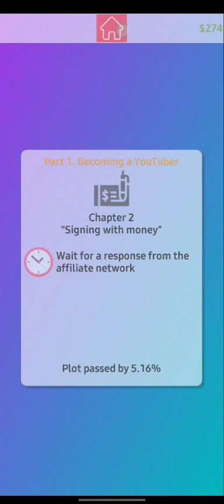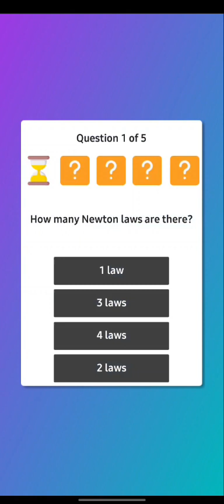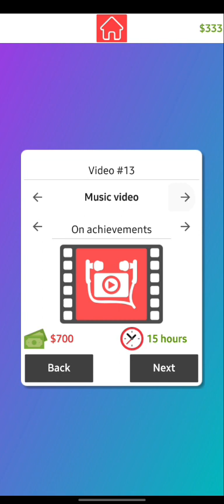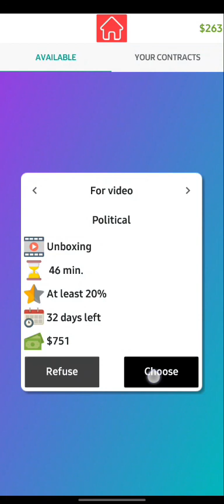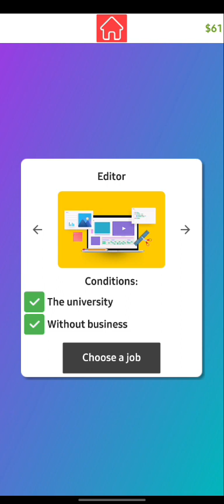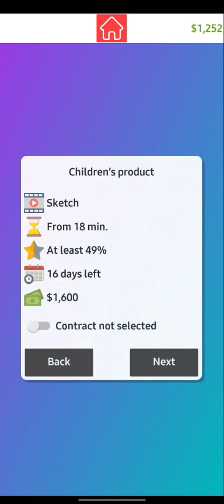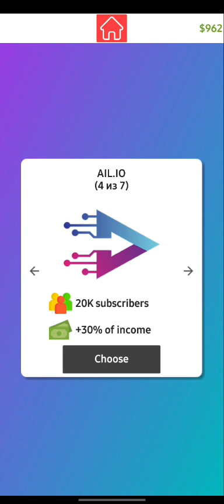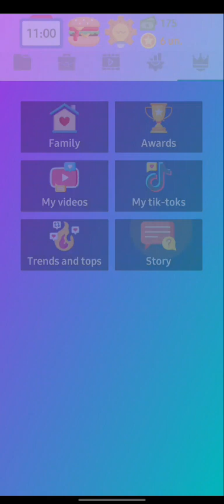Tuber Life Simulator 2 Walkthrough |Chapter 2: Signing With Money| Android Mobile Games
Welcome back to another video❤️, Today we are playing Tuber Life Simulator 2 by Cat Games Studio Original Version 1.3.2 by Kairosoft.

No Commentary and Not A Modded Version

In this game, you can be anything you want: a Tuber, a Tik-Toker, or a Streamer!

Would you like to learn what it's like to be a Tuber or a Streamer? Or would you like to become a Tik-Toker? In this game, you can be anyone you want! Apart from creating videos, streams, and tik-toks, you can also hire employees, improve skills and equipment, fulfill advertising contracts, run a business, buy real estate and means of transportation, have relationships, families, children, or pets.